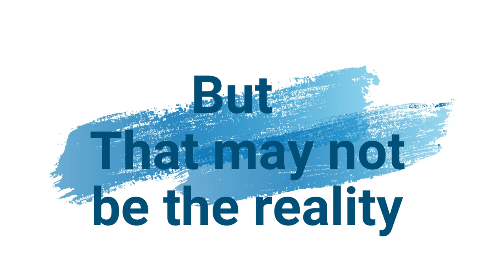1979 IPOD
The digital audio player has been with us a lot longer than most people realise.
In fact it was invented decades before Apple or any other MP3 type player released their versions upon the world stage.
So lets find out who invented the digital Audio player and when it was invented.